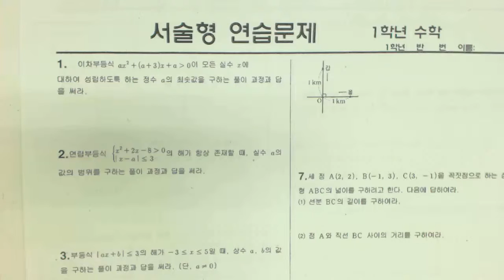불곡고 고1 1학기 기말 프린트 서술형연습문제 1번